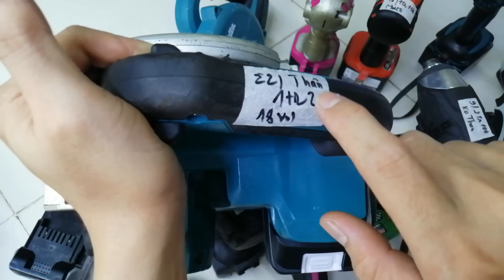Máy Khoan Pin Nhật Bãi Tuyển Chọn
Cảm ơn ae đã theo dõi video và ủng hộ shop